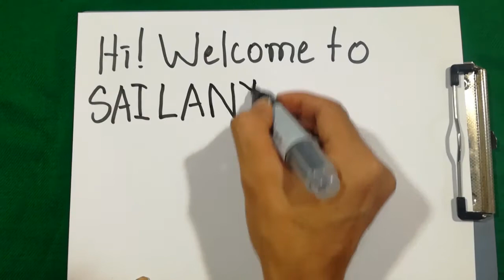ULTRAMAN ORB HURRICANE SLASH RENDER FIGHT Coloring Pages SAILANY Coloring Kids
ULTRAMAN ORB HURRICANE SLASH RENDER FIGHT Coloring Pages

Coloring Book
Coloring Pages
Coloring Spiderman
Coloring Ultraman
Coloring Ben 10
Coloring Super Heroes
Coloring Marvel Hero
Coloring Justice League
Coloring Superman
Coloring Hulk
SAILANY Coloring Kids